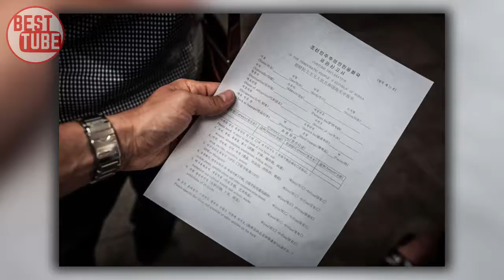Travels inside the secret state of North Korea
This Artist Shows How Pop Culture Icons Would Look In Real Life, And It Will Give You Nightmares.